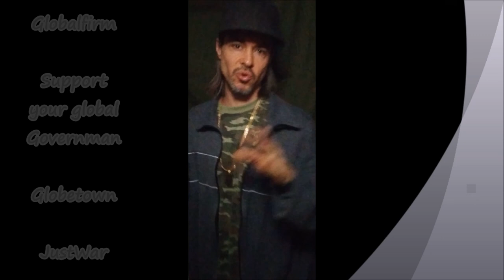00 Globalfirm 2654 InWarWeTrust Extended JustWar OFFICIAL GLOBALFIRM2000 ViDEO